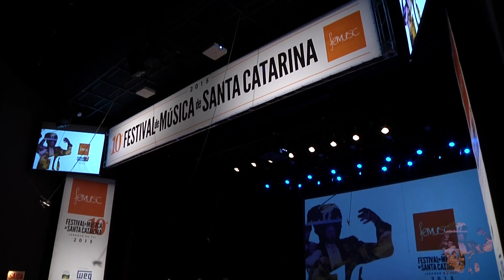Resumo dia (19/01) | 10º FEMUSC 2015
Noite de Cordas - A Nicholls Camerata, do estado de Louisianna (EUA), orquestra residente da décima edição do evento, subiu ao palco do Grande Teatro da SCAR para celebrar a versatilidade da música erudita, com obras de compositores europeus e do argentino Astor Piazzolla.
O 10º Festival de Música de Santa Catarina - Femusc- ocorre de 18  a 31 de janeiro, no Centro Cultural de Jaraguá do Sul.
Maior festival-escola de música erudita da América Latina e um dos mais importantes eventos do mundo, reúne cerca de 800 participantes representando 30 países. Deste total, 630 estudantes e 90 professores e regentes, integrados em uma programação de mais de 200 atividades entre cursos em classes instrumentais, concertos e apresentações em espaços alternativos.